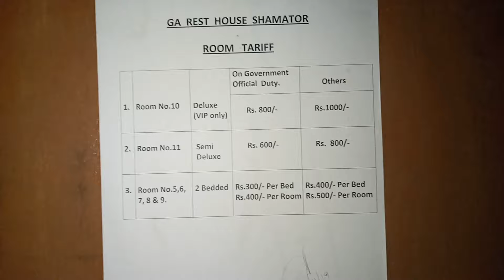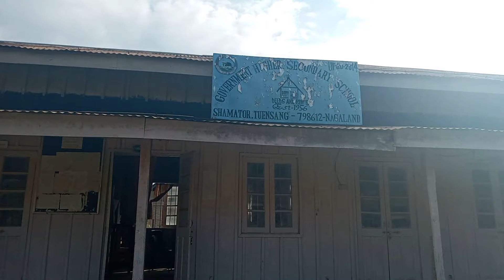Trip to Shamator|GHSS Shamator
A much awaited trip to Shamator has helped me tick my bucket list. I had three reasons:
1. Work
2. First visit!
3. I wanted to explore and understand how the place looks like. My father was posted in Shamator on 2009.
The roads are good. It's was chilly cold! 🤣
 Yet I created the best memories here. Grateful to God. Enjoy the video 😇💙